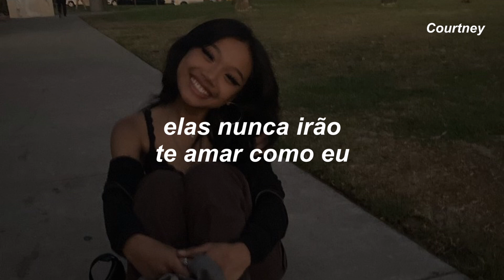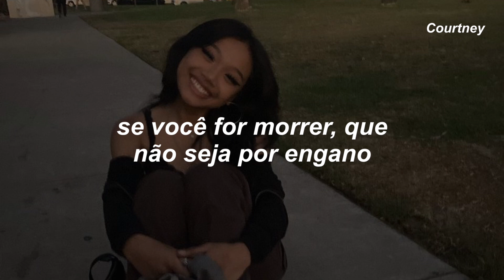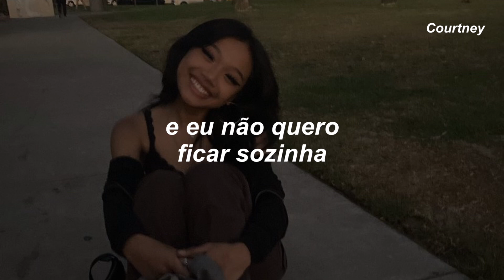eu não posso amar alguém, isso vai me destruir…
Olá!

Beijos, Courtney

ilomilo
Billie Eilish

But maybe that's a lie
Honey, what's your hurry?
Won't you stay inside?
Remember not to get too close to stars
They're never gonna give you love like ours

I should know, but it's cold
And I don't wanna be lonely
So show me the way home
I can't lose another life

Hurry, I'm worried

The world's a little blurry
Or maybe it's my eyes
The friends I've had to bury
They keep me up at night
Said I couldn't love someone 'cause I might break
If you're gonna die, not by mistake

So tell me you'll come home

I tried not to upset you
Let you rescue me the day I met you
But now I'll never get to

Hurry, I'm worried

Was hoping you'd come home
I don't care if it's a lie